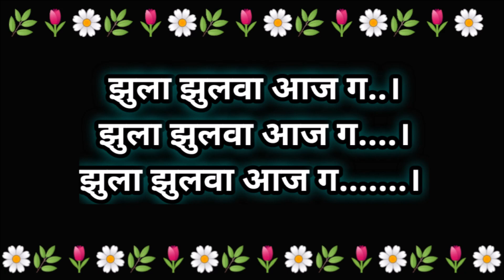अर्थ आणि भावपूर्ण कुणालाही अगदी सहज गाता येईल एवढे सोप्पे व सुंदर डोहाळे गीत|baby shower songs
माझ्या आत्या सासुबाईंनी गुंफलेल्या
शब्द सुमनांचा माझ्याकडे असलेल्या मौल्यवान
 ठेव्यामधील एक खास गीत मी आपल्या सर्वांसमोर
सादर करत आहे..
ते म्हणजे डोहाळे गीत ' झुलवा झुला '
मात्रुत्वाच्या उंबरठ्यावर पाऊल ठेवणाऱ्या
या सुनेसाठी, लेकीसाठी किंवा सखी साठी
सासू सासरे, आई वडील आणि मैत्रिणींची
काय इच्छा असते व ते आनंदाने कसे कौतुक करतात
हे या गीतातून व्यक्त केले आहे..
   माझ्या आत्यासासुबाई ह्या कवयित्री नाही आणि मी देखील गायिका नाही.. तरीही हा छोटासा प्रयत्न केला आहे,चुकभूल झाल्यास क्षमस्व:
व्हिडीओ आवडल्यास लाईक शेअर करायला विसरू नका..😊🙏